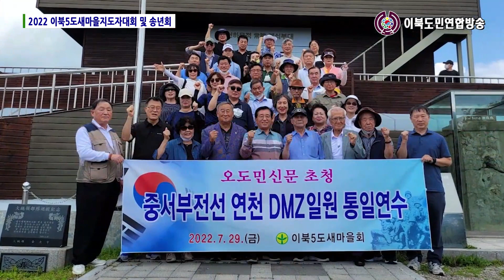2022 이북5도새마을지도자대회 성과영상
□ 2022년도 이북5도새마을운동을 결산하고 헌신·봉사하신 유공 새마을지도자의 노고를 위로·격려하며,
□ 새마을가족의 화합과 결속을 바탕으로 통일 후 내 고향 재건을 위한 통일준비 새마을운동 추진 결의를 다지고 기후위기 극복을 위한 생활 속 탄소중립운동을 국민 속으로 확산하고 구체적인 실천 다짐